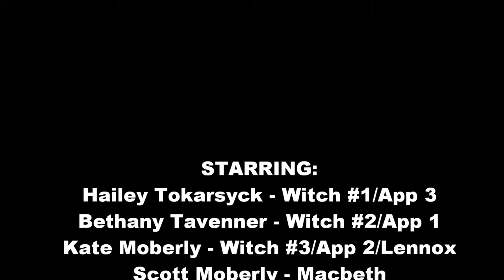Macbeth Act 4 Scene 1